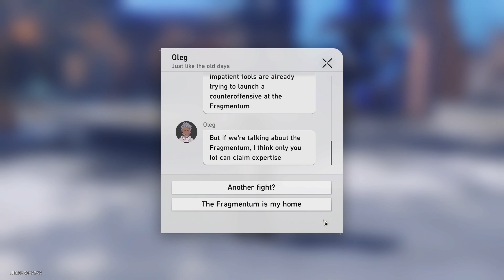Honkai: Star Rail 1.2 | Adventure Mission: An Eye for an Eye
An Eye for an Eye is an Adventure Mission on Jarilo-VI.

Summary: Oleg sent you a message asking for help with the Silvermane Guards' raid against Fragmentum monsters in the Corridor of Fading Echoes.
Oleg wants you to go to the Silvermane Guard Restricted Zone and look for a liaison officer named William. William will take you to the Corridor of Fading Echoes for the first counter attack operation.